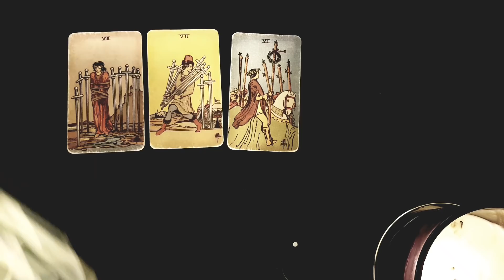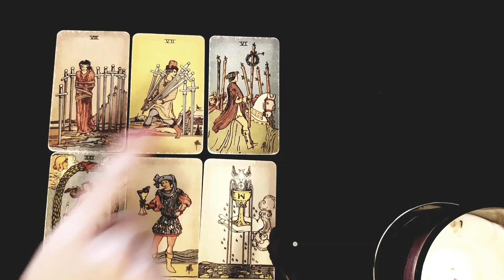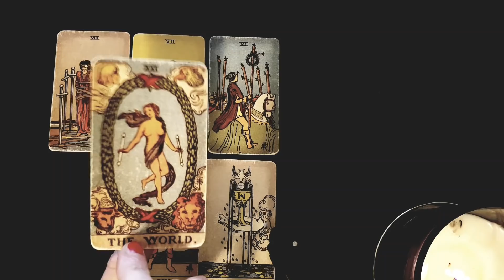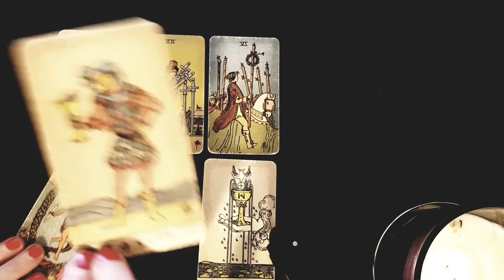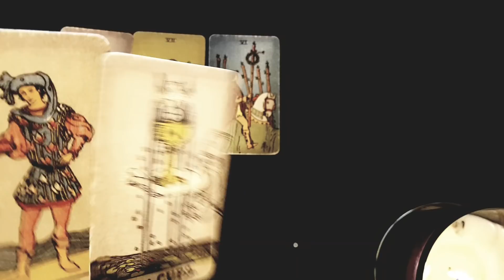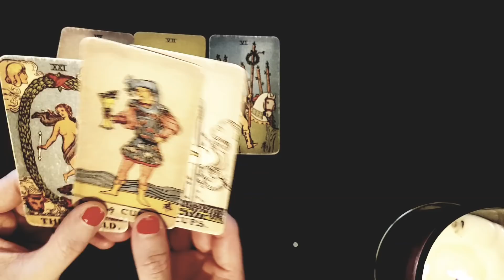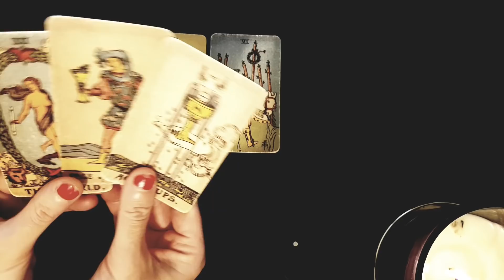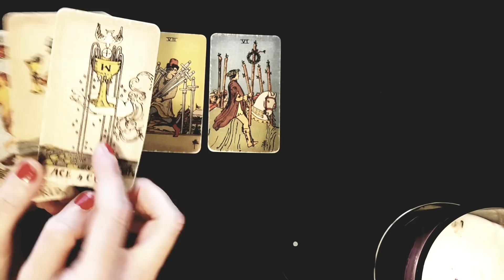TAURUS~ THIS Will Happen On December 31st 2021! 👀 Weekly Love Tarot December 27 - January 2